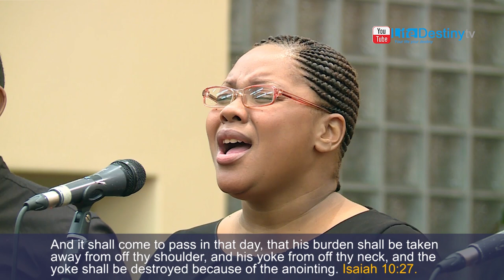Selected Voices: Andiwanake